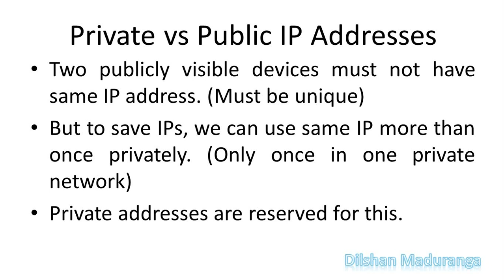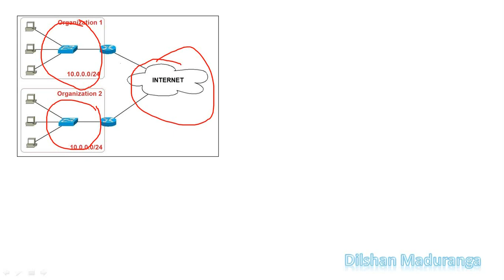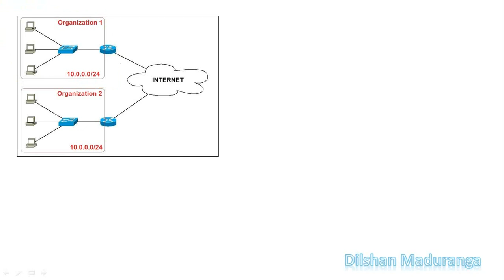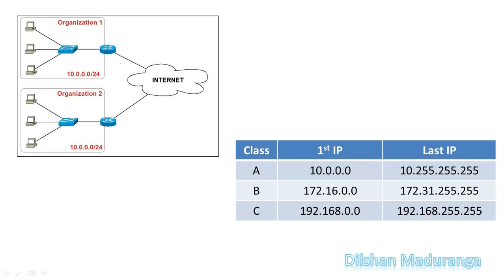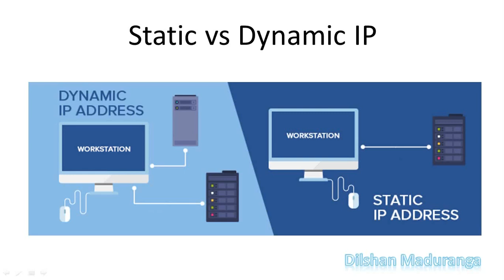Public vs Private / Static vs Dynamic IP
Public, Private, Static, Dynamic IP කියන්නේ මොනවාද?